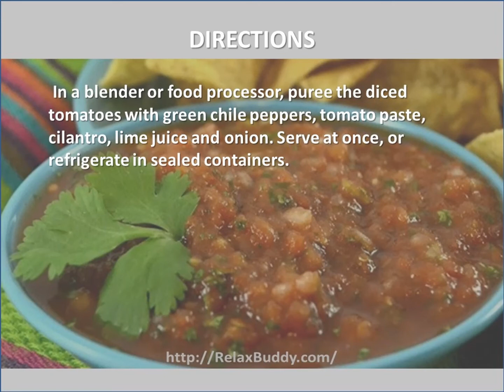Easy Francisco's Blender Salsa Recipe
Ingredients:
3 (10 ounce) cans diced tomatoes with green chile peppers, partially drained
1 (6 ounce) can tomato paste
1 bunch fresh cilantro leaves
2 tablespoons lime juice
1 small onio

Directions:
In a blender or food processor, puree the diced tomatoes with green chile peppers, tomato paste, cilantro, lime juice and onion. Serve at once, or refrigerate in sealed containers.

Nutrition
Calories: 8 kcal  1%
Fat: 0 g  1%
Carbs: 1.8g; 1%
Protein: 0.4 g  1%
Cholesterol: 0 mg 0%
Sodium: 119 mg 5%